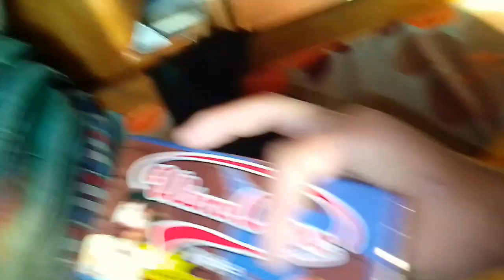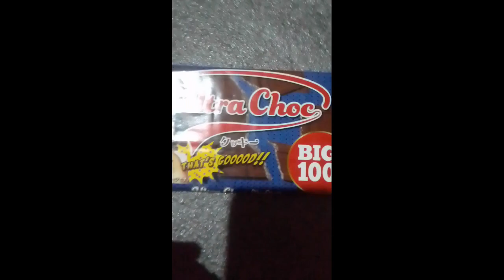she gift me chocolate 🍫 and Ramin noodle 🍜@manilalama9278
IRT vlogger this video is food items and small vlog